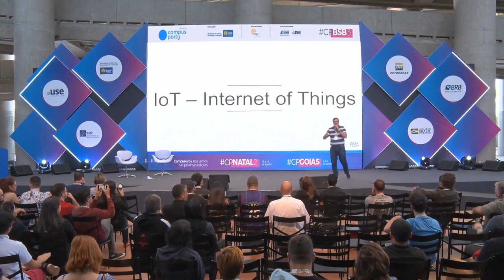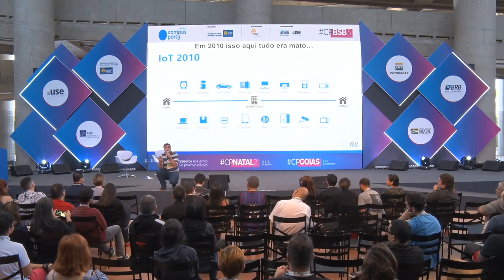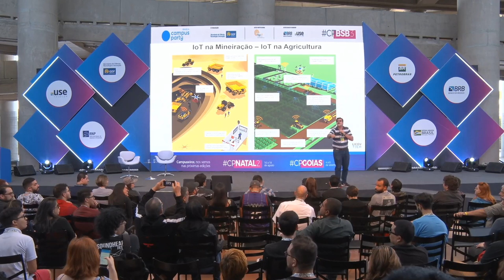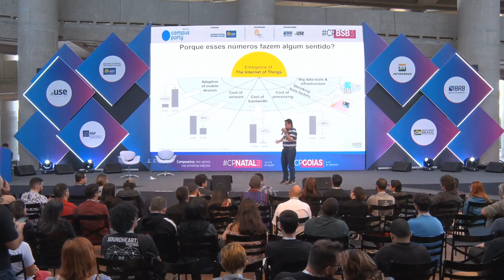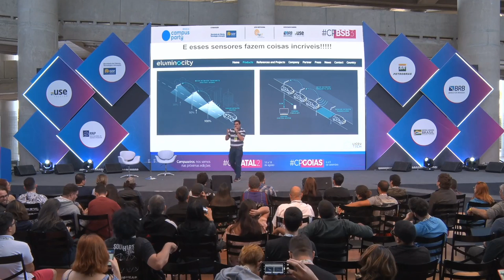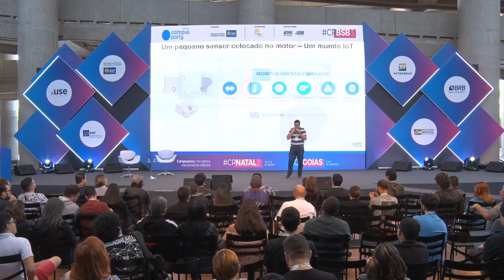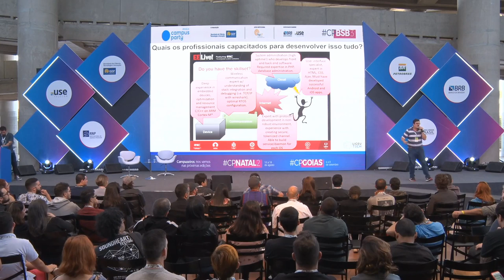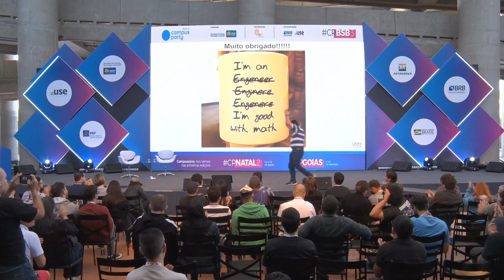CPBSB3 - Qual é o futuro da IoT? - Feel the Future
Data: 21/06/2019
Horário: 13:15 às 14:00

Título: Qual é o futuro da IoT?
A palavra IoT (Internet of Things) tem sido utilizada em diversas previsões de futuro como algo que vai revolucionar a experiência humana nas mais diversas áreas (agricultura, medicina, advocacia, produção industrial, etc.).Mas o que realmente já está implantado e funcionando e o que realmente parece que será aplicado num futuro próximo?Nesta palestra iremos mostrar alguns casos reais de produtos de IoT e vamos mostrar alguns projetos bem interessantes que estão sendo desenvolvidos nesta área.

Palestrante(s):
Alessandro Cunha
É engenheiro eletricista. E um apaixonado pelo que faz.Trabalhou com telecomunicações entre 1994 e 2006. Neste período acompanhou a implantação dos sistemas de telefonia móvel celular no Brasil, atuando diretamente em testes, instalações e configurações dos sistemas analógicos (1G), 2G e 3G. Quando o 4G chegou ao país já não atuava mais nesta área.Trabalha com sistemas embarcados desde 1998, ano em que fez a sua primeira consultoria de projeto com um microcontrolador 8051 da Intel (MCS-51).Foi professor em diversas instituições de ensino (SENAI, IBTA, USJT, etc.). Entre as inumeras aulas ministradas estão cursos de microcontroladores 8051, PIC, MSP430, ARM Cortex M3 e de processadores ARM Cortex A9. Turmas de Telecomunicações, Redes de Computadores, Eletrônica Básica, Analógica, Digital, Máquinas Elétricas, entre tantas outras cadeiras dos cursos técnicos, tecnólogos e de engenharia foram abordadas desde 2002.Foi Diretor de Tecnologia da TECHtraininG Engenharia e Treinamentos entre 2008 e 2016. Neste período teve a oportunidade de ministrar treinamentos em mais de 100 cidades diferentes pelo Brasil a fora, atingindo a mais de 5000 alunos. Inúmeras empresas contaram com treinamentos IN COMPANY durante este período. Atuava também como uma Design House, fazendo projetos e consultorias em sistemas embarcados. Atualmente é FAE na AVNET do Brasil LTDA, onde dá suporte técnico a diversas empresas de alta tecnologia e grande volume de produção em todo o Brasil.Desde de maio de 2018 também é Coordenador de Inovação e Tecnologia no LICEUTECH, área de cursos de aperfeiçoamento dentro do Liceu de Artes e Ofícios de São Paulo.